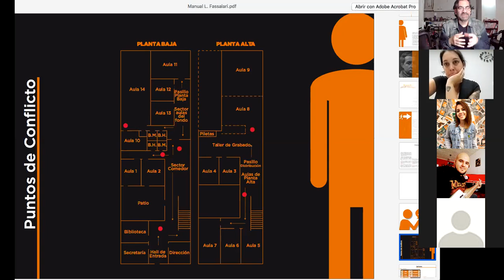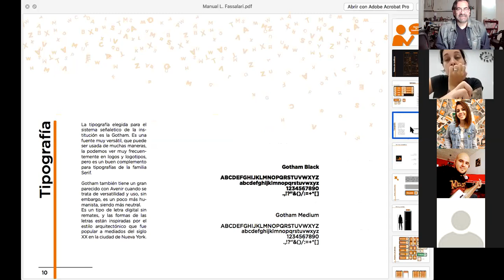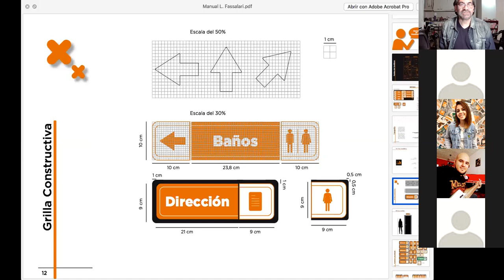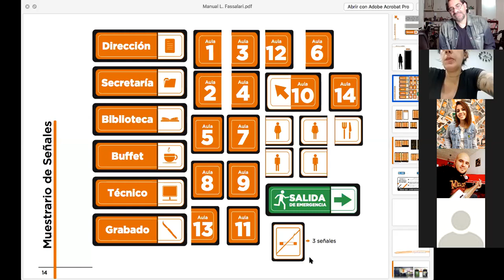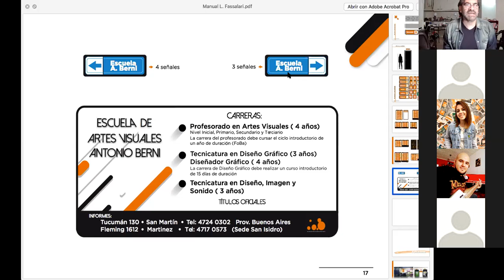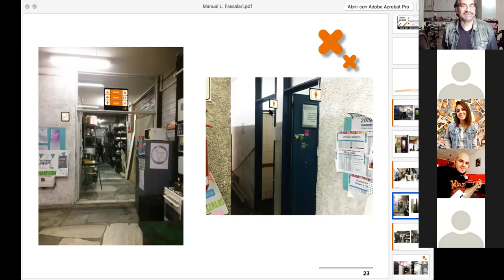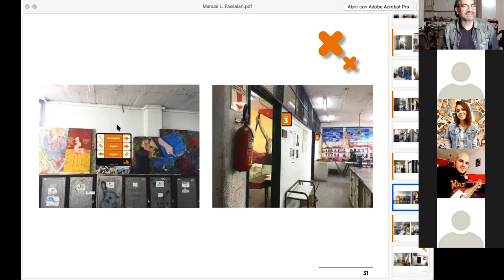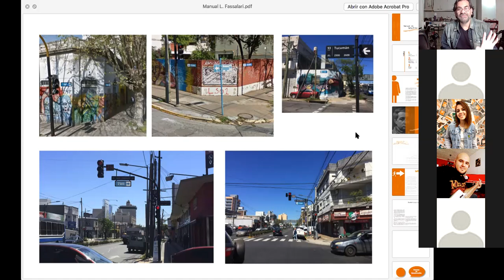SEÑALÉTICA - clase online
Conceptos básicos sobre el diseño de un sistema señalético. Cómo encarar el proyecto. La problemática comunicacional. El espacio a intervenir. Los fundamentos del diseño del sistema. Clasificación de las señales, etc.
(clase online)